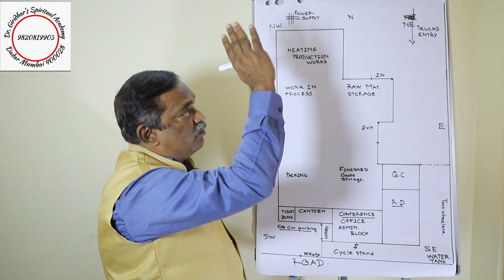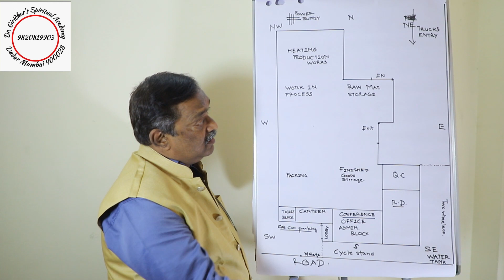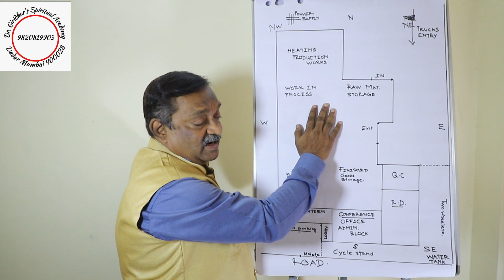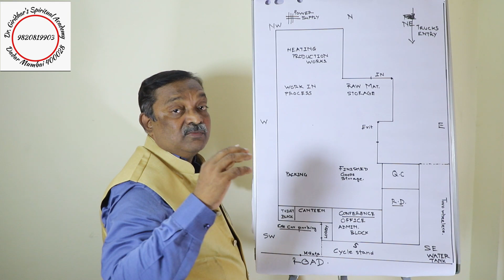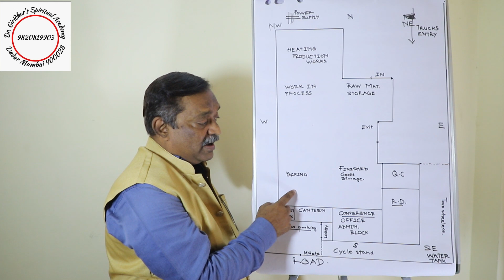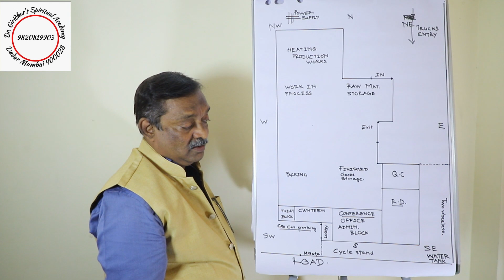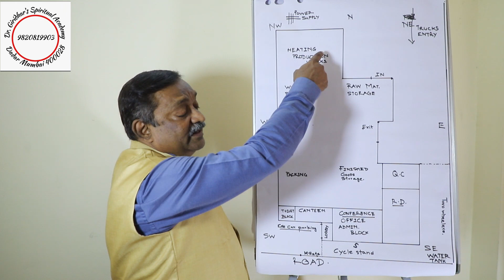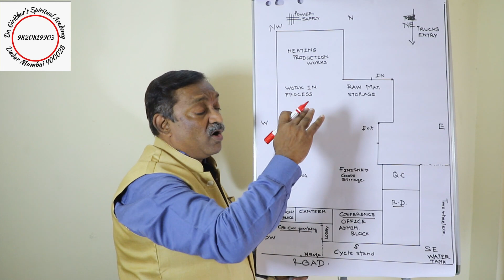Vastu for factory building | Vastu Shastra Training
If you wish to know more about how to do Vastu for factory building | Vastu Shastra Training then this video is for you .

Be Lucky one to get "One Vaastu Problem Solved FREE "

Pyramid Vaastu Training Videos
your question
Which facing direction is good for work?
How can I improve my business as per Vastu?
Which direction should a shop owner sit?
 Vastu for factory building
vastu for factory shed
vastu for factory in hindi
vastu for factory facing
industrial vastu for factory
perfect vastu for factory
vastu shastra for factory pdf
vastu colors for factory
factory layout vastu for factory
best vastu for factory
industrial vastu for factory shed
vastu for manufacturing factory
vastu tips for factory
vastu tips for factory in hindi
vastu shastra for factory in gujarati
vastu plants for factory
vastu chart for factory
vastu shastra for factory office
vastu shastra for factory north facing

Be A Professional Vaastu Consultant
We focus on imparting genuine knowledge to facilitate our  students to excel in their Professional Vaastu skills through systematic & organized video training.